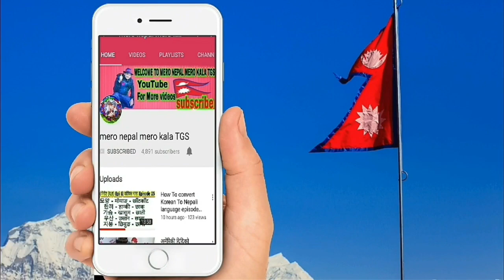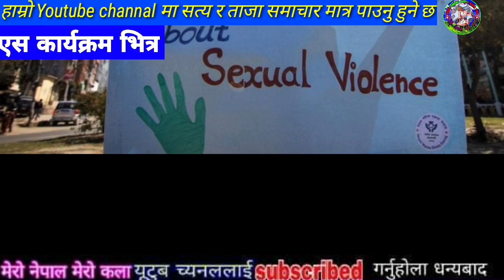खुसीको खबर आयो Breaking news samachar,today nepali khabar,rabi lamichhane,sagar,Sandeep lamichhne